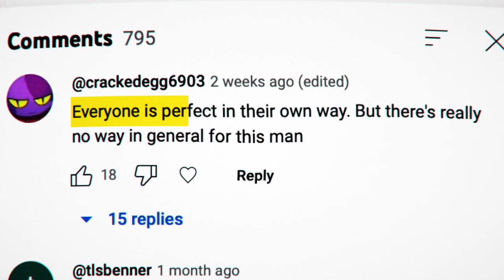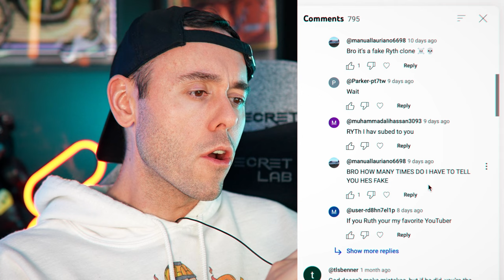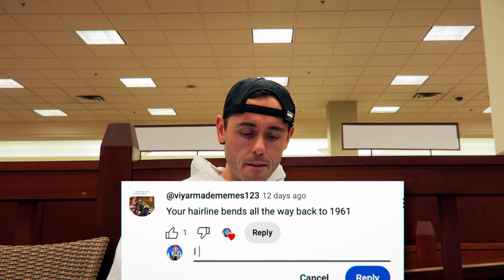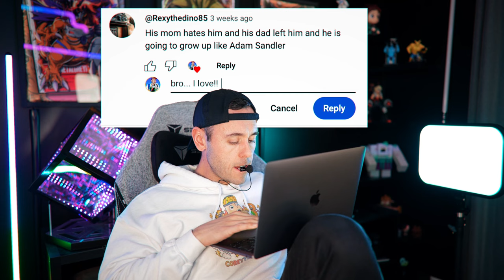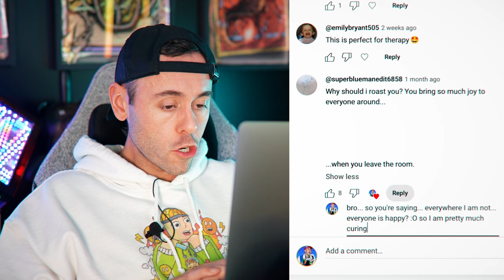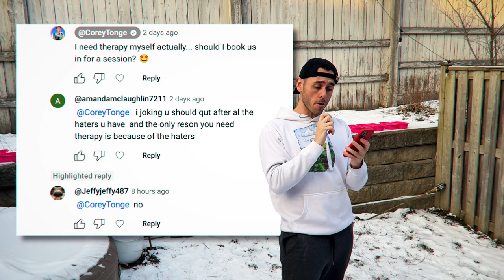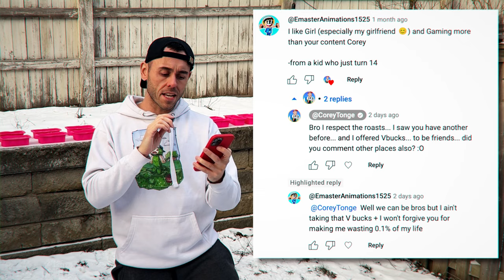I FORCED MYSELF to Read Hate Comments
I rated my hate comments... and they were harsh! What was your favourite roast in these and should I make another part and only read Ryth's hate comments? Did you enjoy this roast battle? Want to see more ratings of roast comments?

I finally confront the hate comments and roast my haters in this epic video. Get ready for some brutal and hilarious comebacks in this roast battle! Jokes! I am befriending everyone!

⭐️Join our movement on Socials💪🏼

🔔Smash that Notifications Bell! Help me convince my mom I'm a YouTuber and don't forget to...
0:49 First Roast
2:14 Second Roast
2:29 Third Roast
3:13 Fourth Roast
3:47 Fifth Roast
4:16 Sixth Roast
5:00 7th Roast
5:52 8th Roast
7:09 9th Roast
8:00 24 Hours Later...